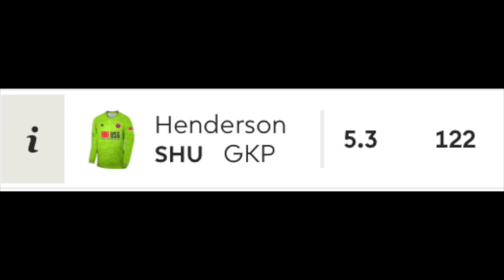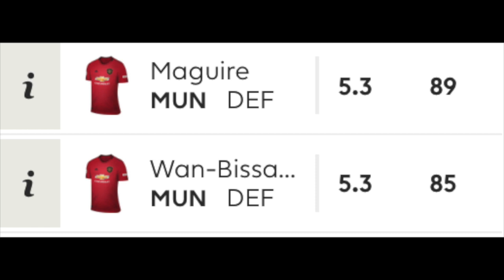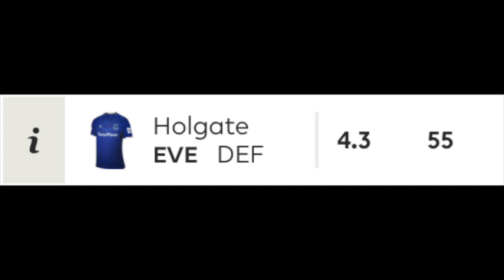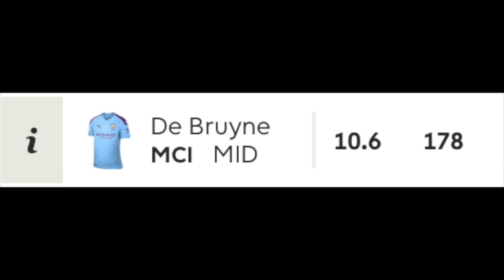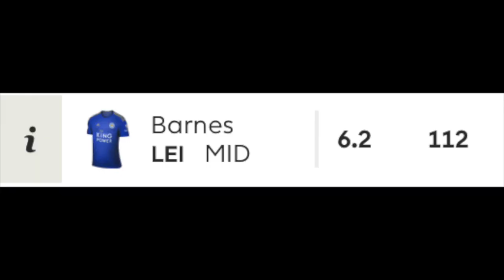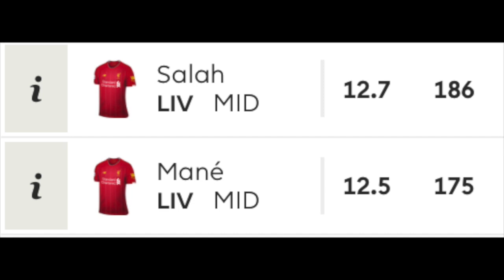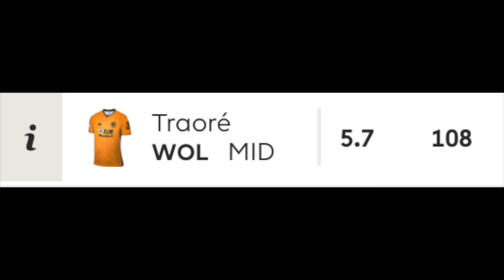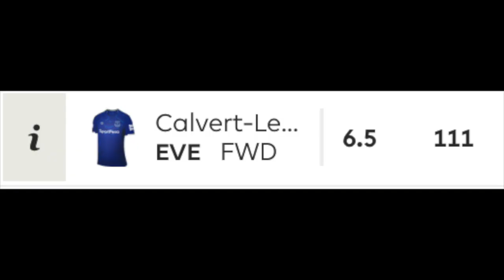FPL: Top tips for game-week 30+, Squad selection and Captain picks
Discuss Prasham, Rishi and Farhan talk about the return of the Fantasy Premier League. Who should you select in your squad of 15 and whom to leave out.